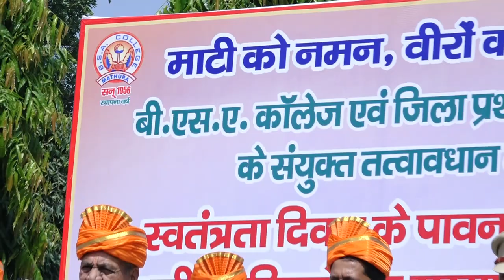15 August 2023 BSA PG College Mathura